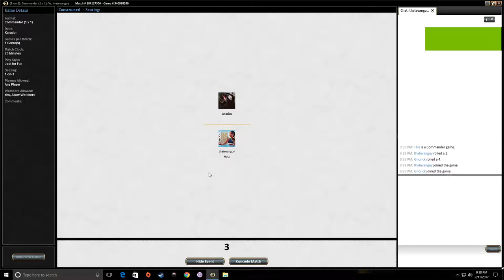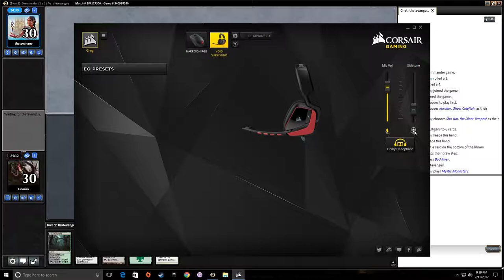Karador vs The Silent Tempest